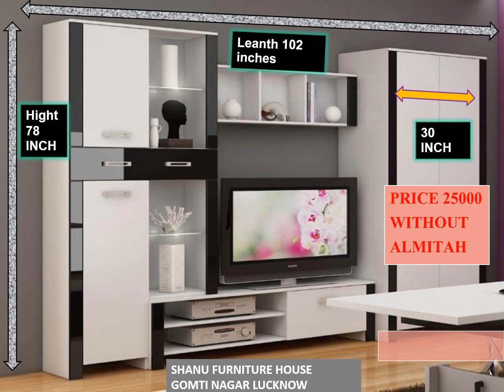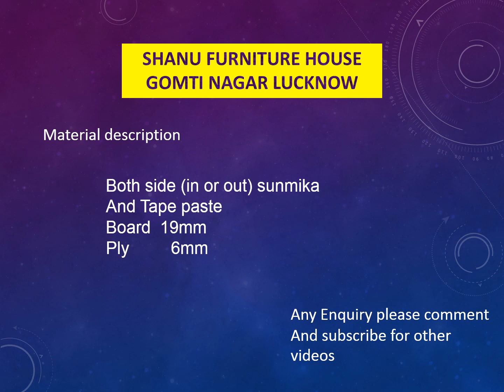Tv unit design price or size | lcd unit price | lcd cabinet | modern lcd unit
Product Catalogue ---

Shanu Furniture House

All work of furniture and Also carpenter in Lucknow

Selling Price
Near By 10 kilo miter Free Delivery

Anyone interested please call or message
Vigyan khand gomti Nagar Lucknow

Near by shara hospital, Bharwara crossing, loyala public school, amity road gomti nagar Lucknow uttar pardesh india 226010

शानू फर्नीचर हाउस  -
       ‎भरवारा, गोमती नगर लखनऊ
    ‎हमारे यहां  किचन , बेड, अलमारी, सिंगारदान, दिवान, शो केश, ‎चौखट, पल्ले, खिड़की, रैक, काउंटर, दुकान, ऑफिस फर्नीचर , और अन्य लकड़ी के काम  होते है।

 Modular Kitchen
 ‎Pink Colour sunmica (surmica)
 ‎With Basket Corner

Doual Colour sunmica with chimny
And Corner Kitchen

Small show case only 500

Hand made wooden Temple

Almirah

Frame Almirah

Brown Colour

Smart
           painting in sunmica Making A Flowers  design

Painting Design Air Machine

Bed deewan bed
Dining Table
Study table
Dressing Table
Counter
box bed
stole
drwaja
Palle khidki choukhat  Frame, window
lakdi ka darwaja  choukhat
 wardrobe
Almirah showcase
 Frame almirah
 ‎kitchen
 ‎Modular kitchen
 ‎Frame kitchen
 ‎singaardan
 ‎                        and other items.